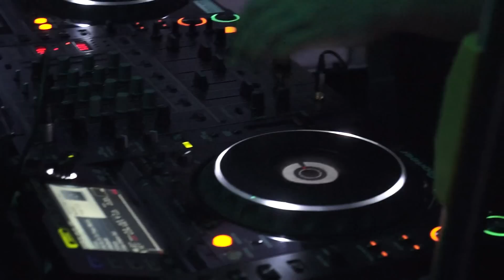KRONEHIT - Tram Party 2014 Innsbruck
Die KRONEHIT Party-Tram hat am Wochenende in Innsbruck Halt gemacht! Die Tiroler und Tirolerinnen haben ordentlich gefeiert und die Tram Party 2014 perfekt ausklingen lassen!
Wir freuen uns mit dir auf die Tram Party 2015 :)

Alle Fotos und Videos zu Tram Party 2014 in deiner Stadt findest du